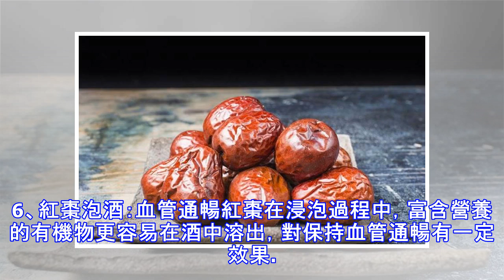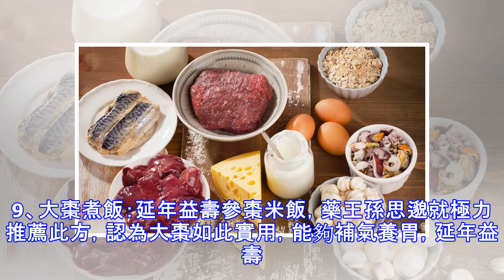紅棗乾吃太浪費，加它一起泡，能養肝排毒，安神助眠，血管通暢，聰明人都這麼吃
1、棗子蒸熟：預防哮喘中醫認為，棗有調養臟器、滋補氣血的功效，多吃棗可以起到一定的預防哮喘作用。哮喘病人尤其是年齡大的病人，應該堅持每天吃蒸熟的棗子，一般大棗吃5枚，小棗吃8枚，以提精神、增強身體免疫力。2、紅棗泡茶：補氣護嗓紅棗炒黑後泡茶喝，可治療胃寒、胃痛。如果再放入桂圓，就是補血補氣茶了，適合教師、營業員等使用嗓子頻率較高的人。3、紅棗熬湯：止咳潤肺唐代盂詵所著《必效方》中記載了將紅棗、銀耳和冰糖一起煮湯，可止咳潤肺。銀耳：20克（大約半朵），紅棗：20顆，冰糖：60克（可根據各人的口味添減分量）把銀耳放在清水中發開，摘去蒂頭，撕成小塊,與紅棗、冰糖一起放到鍋裡，加水6碗，大火煮開後，改...